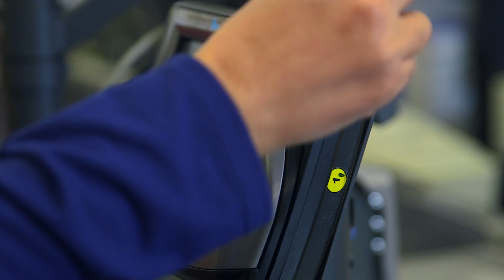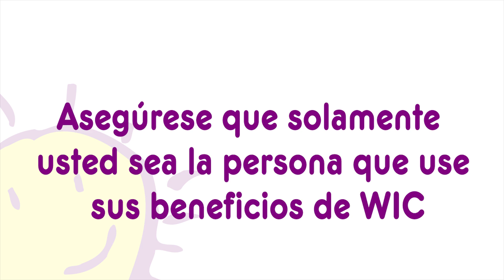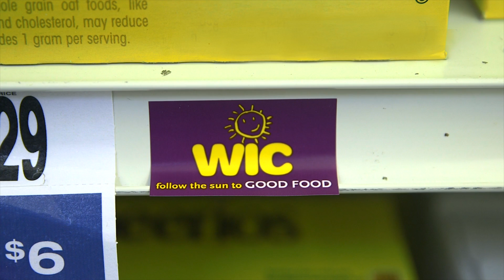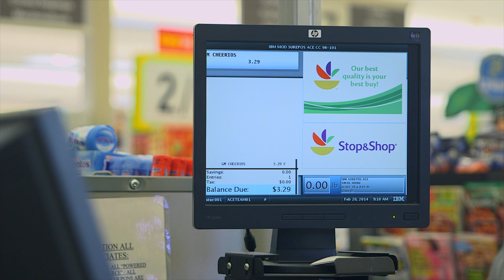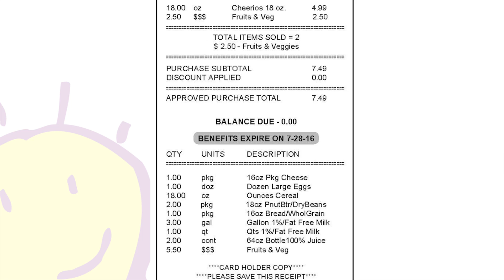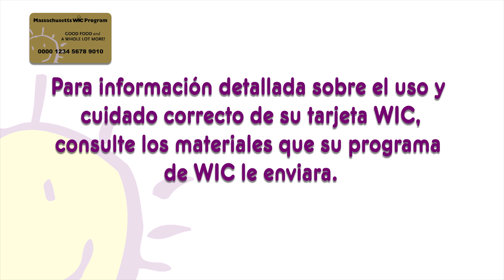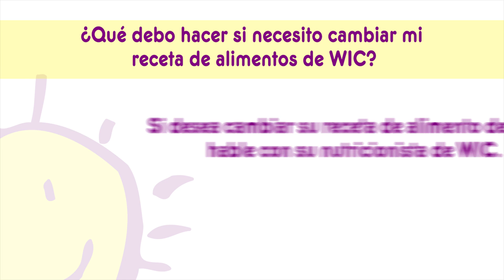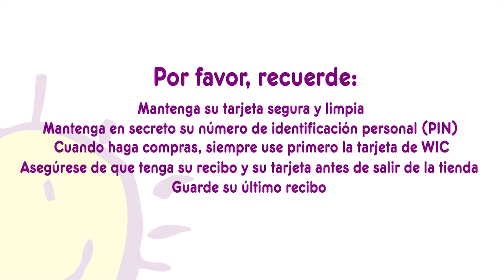How to use your WIC Card - Spanish version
Client video for WIC participants to learn how to use their WIC Card at grocery stores.  Please contact MassWIC @ or @ 1-800-WIC-1007 for more information!